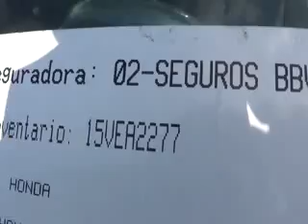SUBASTASMA HONDA, MINIVAN ODYSSEY LX 2011